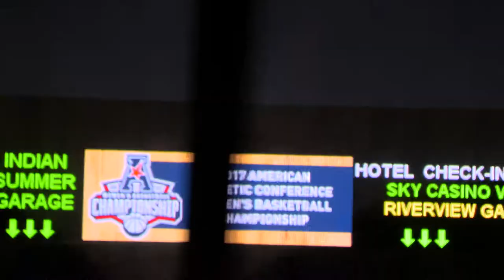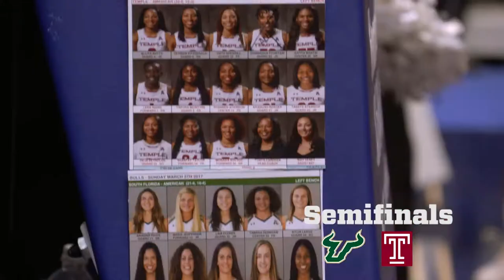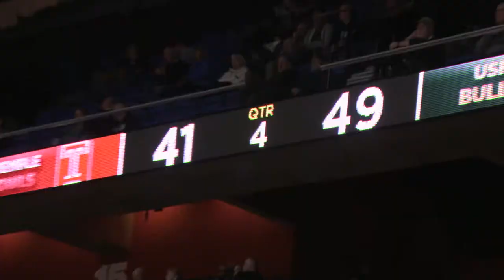USF Basketball 2017: Conference Tournament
Highlights from the women's run to the finals of the American Conference Tournament!